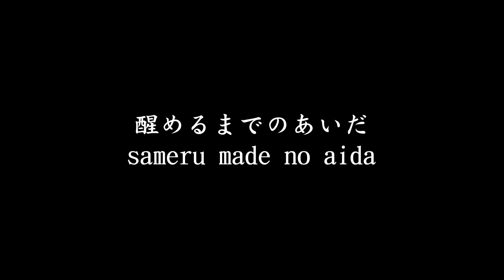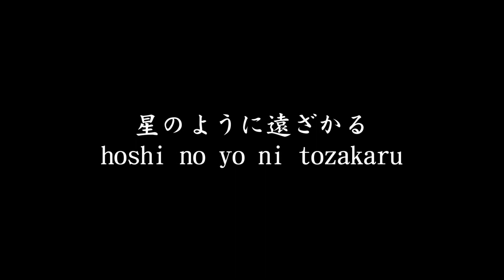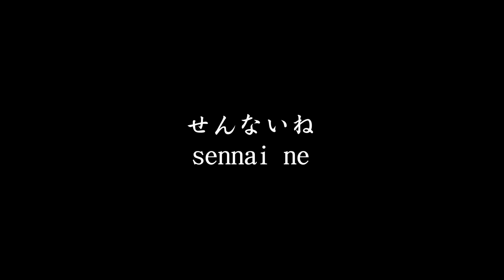小林幸子 \ Kobayashi Sachiko , 幸せ \ Shiawase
Japanese singer, japanese \romaji sub. For study Japanese.
Японская певица субтитры на японском и ромадзи.
Для изучающих японский язык и не только.